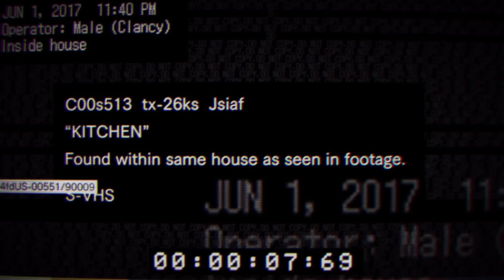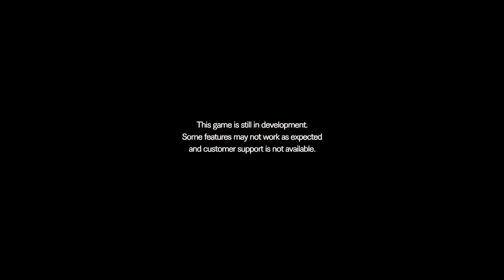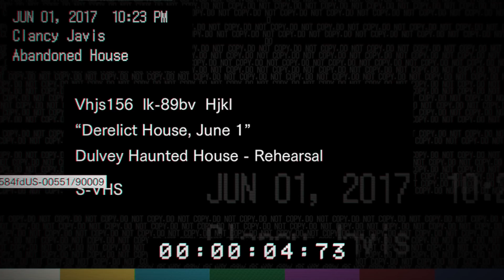Resident Evil 7 Gameplay Walkthrough Part 1 - ALMOST SHIT MYSELF (RE7 TEASER DEMO)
Resident Evil 7 Walkthrough Part 1 - Resident Evil 7 Gameplay from Teaser Demo released on PSN Plus after the Sony Conference RE7 Let's Play Playthrough First Impressions